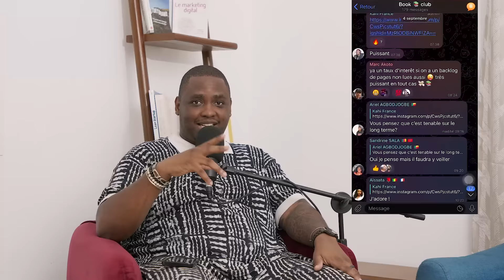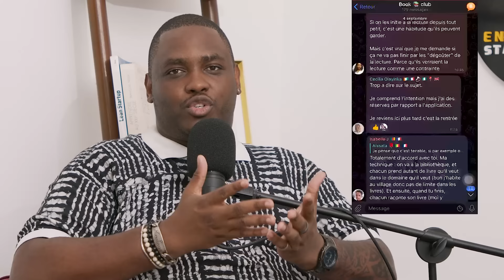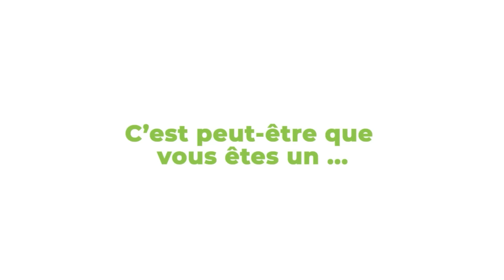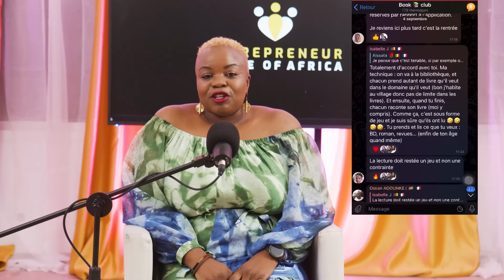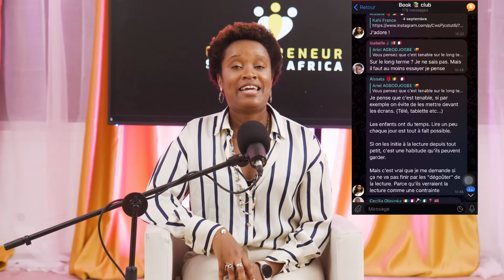EP #48 ENTREPRENEUR & COUPLE - Part2 w/ Philippe Simo, Paola-Audrey, Edith Brou Bleu & Leticia N'cho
Pour ceux qui souhaitent rejoindre la TribuESOA au sein de notre groupe Telegram exclusif, c'est par

Le Podcast "Entrepreneur State Of Africa" dit tout haut ce que les entrepreneurs pensent tout bas, avec Kahi Lumumba (Co-Founder & CEO Totem Experience, Adicomdays) et Moulaye Tabouré (Co-Founder & CEO de ANKA (ex-Afrikrea) ).
Dans cet épisode anniversaire exclusif, nos hotes reçoivent les invités phares de cette première année pour parler d'un sujet central à la vie de tous : "Choisir son Conjoint et Organiser son Couple". Chacun tachera de partager de manière authentique des outils actionnables et rassembleurs que l'on soit entrepreneur ou non !

Ce podcast est produit par l'incroyable team TX Factory by Totem Experience (contactez les pour vos projets)

Les tenues de Moulaye et Kahi sont de chez So Fatoo , notamment par